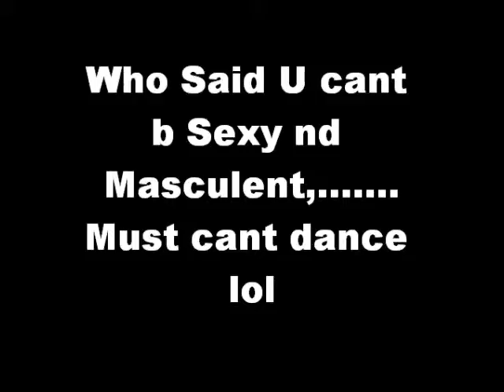My Movie JPrince.wmv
True dancers do it ALL